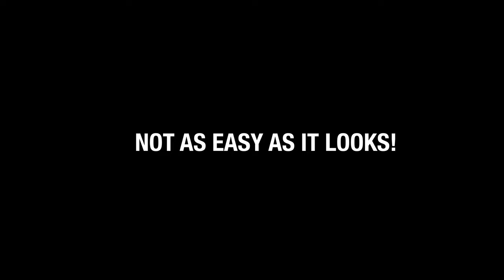Takeuchi TB335R Outtakes With Dave Vickers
Big thanks to Dave Vickers who operated the NEW TB335R on our recent video shoot. He is more than capable on the sticks, so instead we will share some behind the scenes footage
🤍 he loves the refuelling hose cradle ✔️

Follow UK Plant Operators Magazine for more ConstructionIndustry and PlantMachinery content